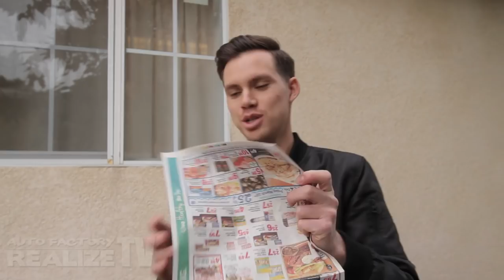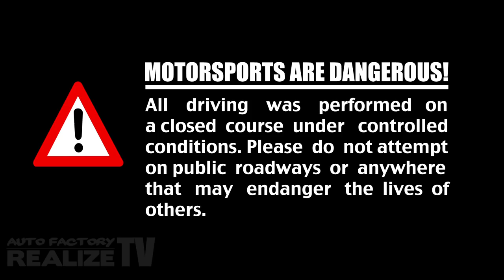Chuck’s bay gets a fresh new look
Nobody likes an ugly engine bay, but most of the time it's impossible to do anything about it when an engine is in the car. Fortunately for Chuck, a perfect opportunity to freshen up the look of his engine compartment has presented itself. So grab a couple cans of Rustoleum, some steel wool, and a pressure washer and let's get this bay from zero to hero! CATCH THE REST OF THE SERIES